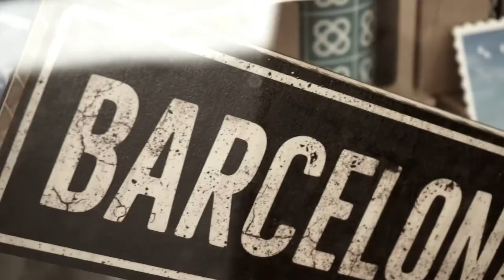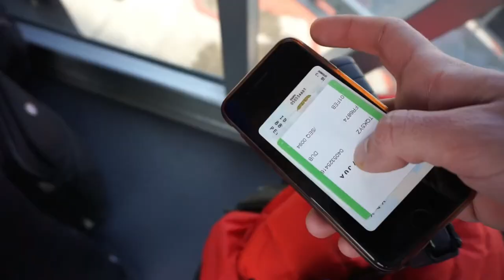UN VIDEO PARA MÍ - Vlog BCN #5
A veces las cosas no salen como uno quisiera, y no pasa nada por ser sinceros y reconocerlo.